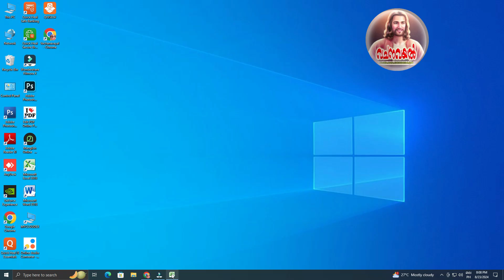Episode 1181 / Daily Bread 1181 / വിജയി